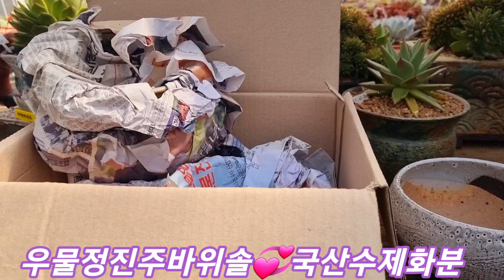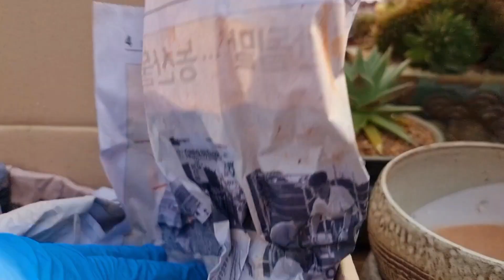♡우물정진주♡바위솔 ♡국산수제화분 ♡언박싱 통기성 물마름 탁월함 ~~